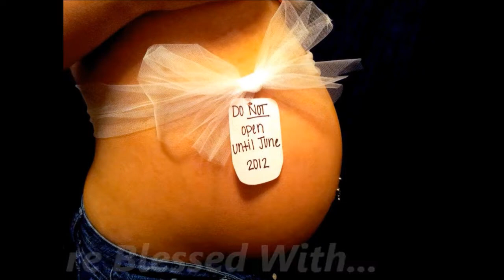Adalynn's 6 Months Old!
Adalynn turned 6 months on 12/12/12! Cant beleive its already been half a year since she came into our lives. Turning 6 months also means shots :/ I didn't think she would get fussy since she never has in the past but she did and i felt so sorry for her. but she's a trooper and doing great!